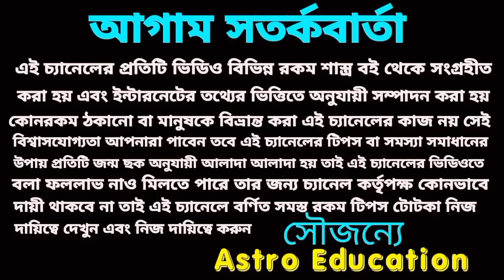22 August ajker Rashifal! লটারি প্রাপ্তি ৫ টি রাশির! আজকের রাশিফল ২২ আগস্ট!